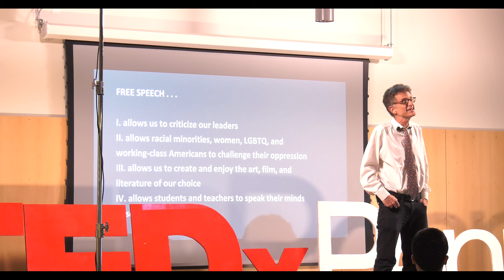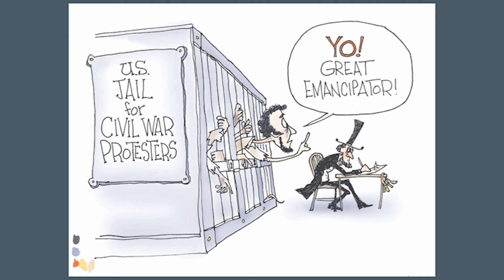Free Speech: And Why You Should Give a Damn | Jonathan Zimmerman | TEDxPennSalon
In America, we like to think we live in a land of liberty, but a look toward our history would reveal we've always been quick to censor people that offend or frighten us. In this talk, Zimmerman tells the story of free speech in America: who established it, who has denounced it, and who has risen to its defense. Most of all, in an era where free speech has once again come under attack, hear the case for why we need to defend it today. Across the political spectrum, Americans have demanded the suppression of ideas and images that allegedly threaten our nation. But the biggest danger to America comes not from speech but from censorship, which prevents us from freely governing ourselves. Former Peace Corps volunteer and public school social studies teacher, author of over eight books across sex and alcohol education to history and religion in the curriculum, and one of the foremost education historians working today, Professor Jonathan Zimmerman is a Professor of History of Education at the University of Pennsylvania Graduate School of Education. His work examines how education practices and policies have developed over time, and the myths that often cloud our understanding of teaching and learning. This talk was given at a TEDx event using the TED conference format but independently organized by a local community.